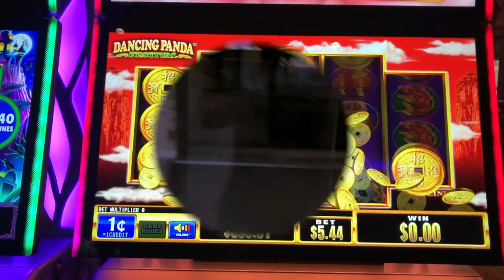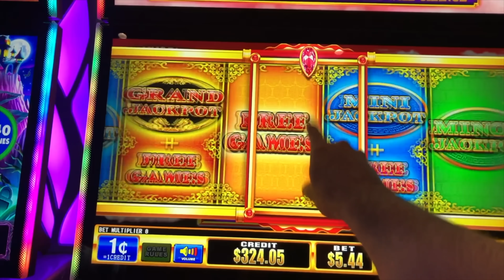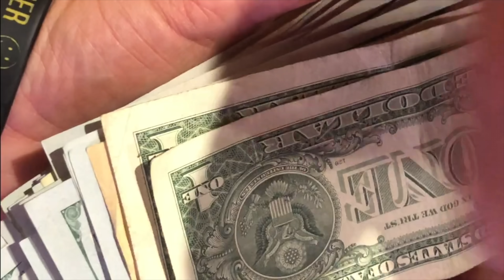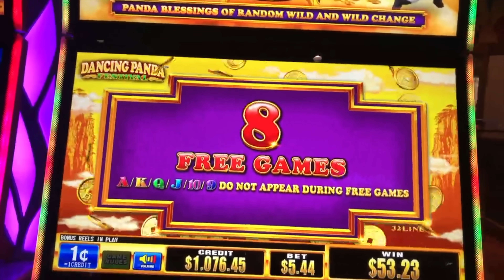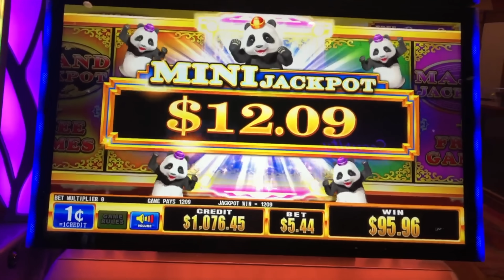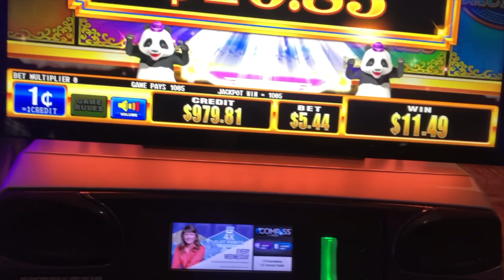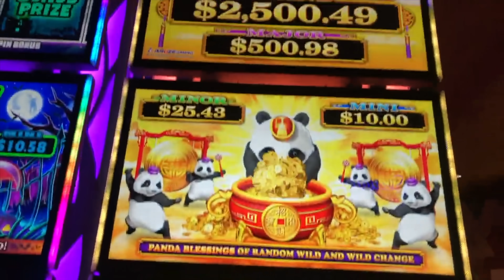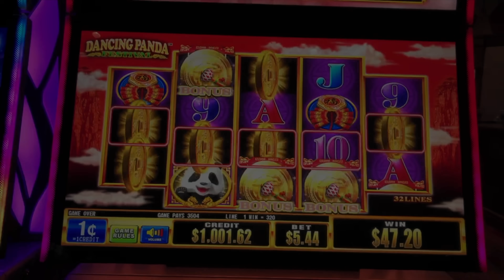GRAND JACKPOT!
Filmed at

SDGuy1234